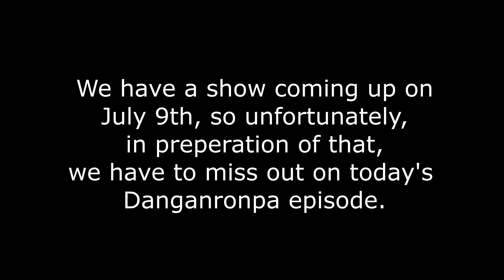Kaede Gamestop Bambi - Danganronpa V3 Meme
Thanks so much for being patient with us, fam! We needed to take today off from uploading to prepare for a live show we're playing in SoCal tomorrow (ticket link below in case anyone local wants to come out!). We will be back with Episode 4 of Salmon Mode next on Monday. In the meantime, enjoy Kaede reciting the Green M&M meme lol. Love you guys and hope everyone has an awesome weekend! ~N&S
Care Less - New Single by Nicole & Scotty out now!